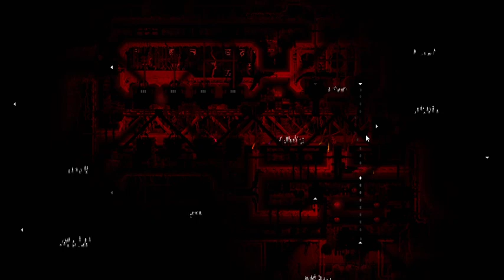more dumb sandbox stuff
ytfyfhtfgrtyrthrthrtghfg